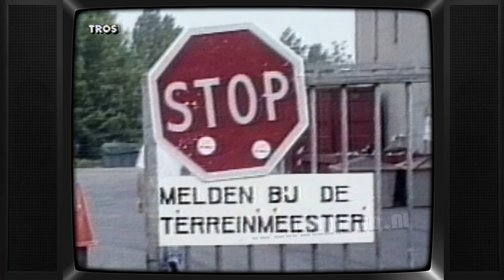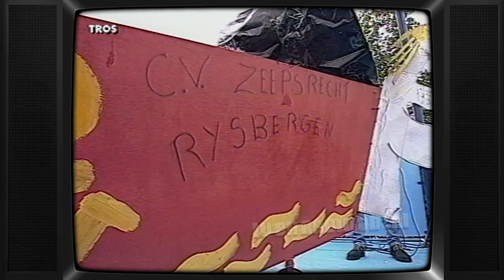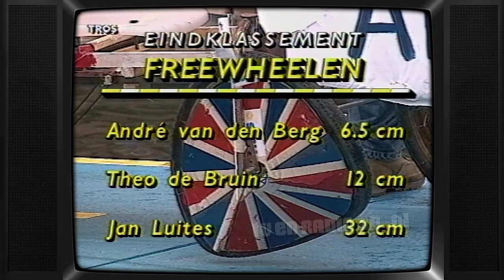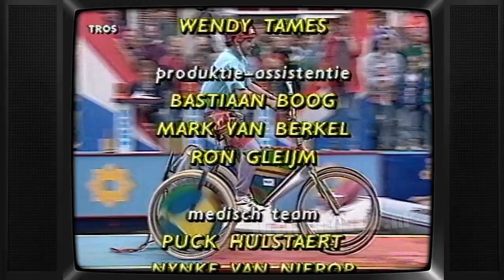TV: Te Land, Ter Zee en in de Lucht (19930705) - Freewheelen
Complete aflevering van Te Land, ter Zee en in denLucht. Uitgezonden op 5 Juli 1993 door de TROS.